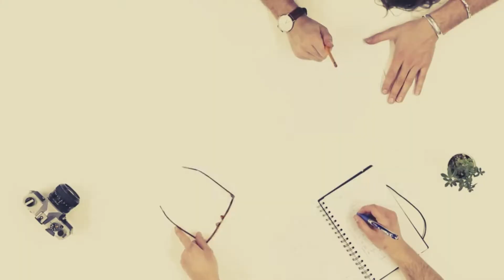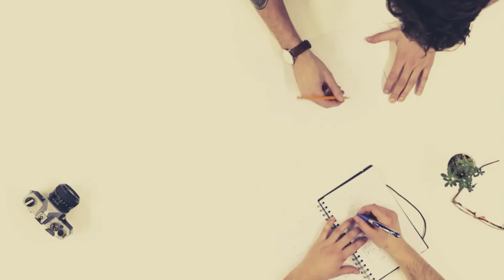La Parole entre nous - 4e dimanche de Carême (2019)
La Parole entre nous - un rendez-vous vidéo avec des témoins du diocèse de Tournai
Sr Sophie De Cocq, animatrice en pastorale, nous raconte comment la belle histoire du père miséricordieux continue de la toucher au quotidien.